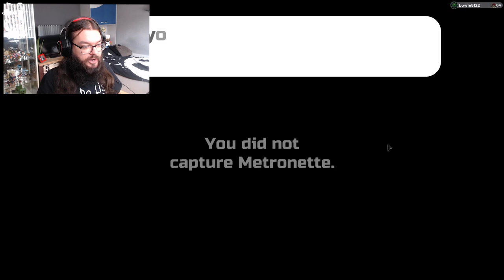HALLOWEEN GLEAMING METRONETTE REACTION AND MORE! - [ Loomian Legacy ]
In this video is my reaction to getting Gleaming Metronette, How to get Metronette and a reaction to the other stuff I found during the live stream.